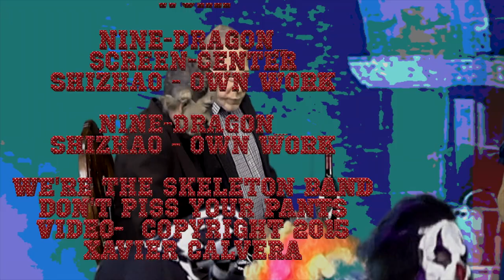Wendy Woo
Dennis Trerotola AKA Nano the Wizard shares his song about Wendy Woo, his Chinese love.   T shirts